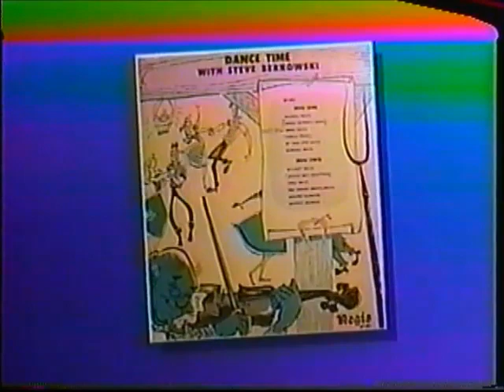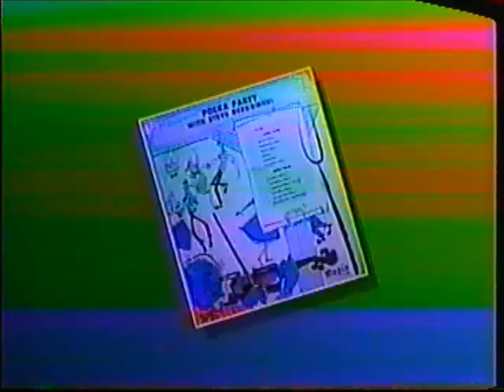UMA - STEVE BERKOWSKI